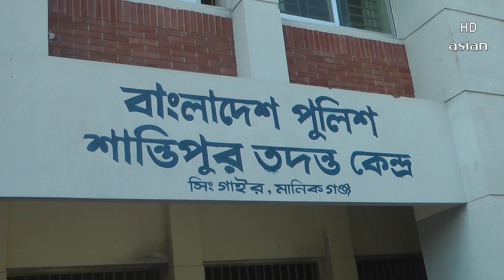পুলিশ পরিচয়ে মানিকগঞ্জে স্বর্ণ ব্যবসায়ীকে অ/প/হ/র/ণ | Bangla News | Asian Tv